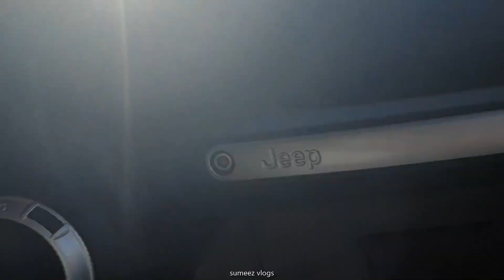Off-road fun drive| desert safari with friends |weekend fun in Dubai